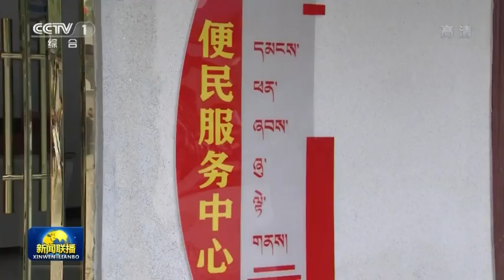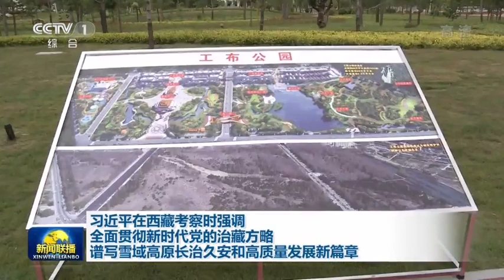习近平在西藏考察：全面贯彻新时代党的治藏方略